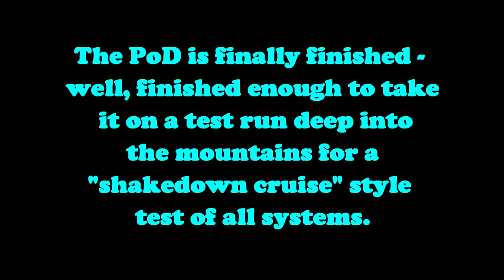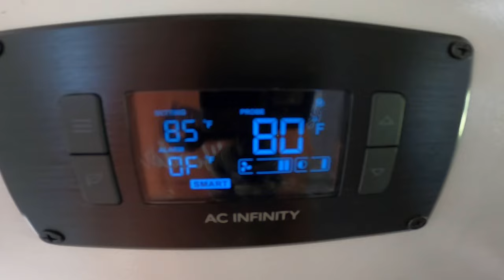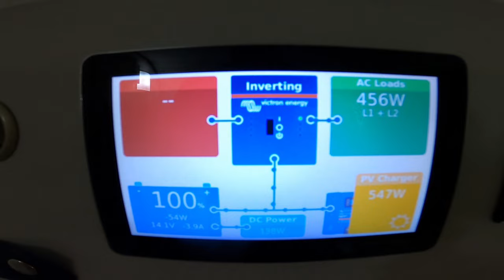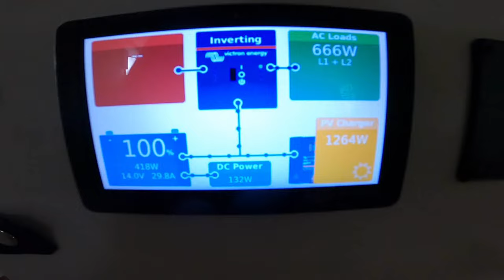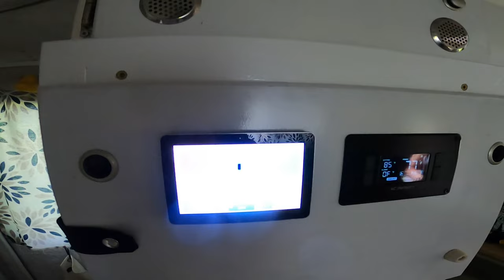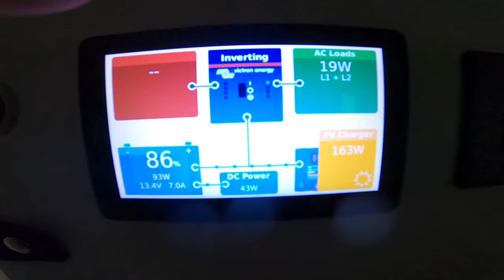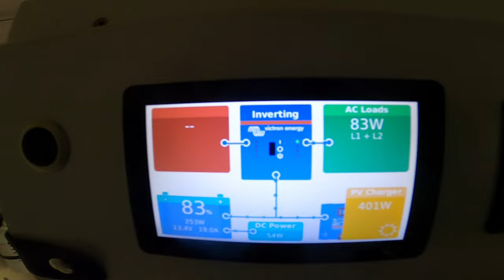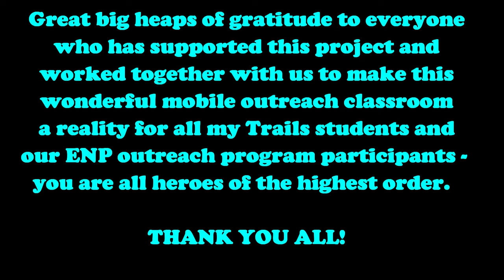Casita RV becomes a classroom: The SS NaSA PoD Project Part Three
Follow as we turn a 1995 Casita RV into a solar-powered mobile outreach classroom.

In Part Three of this series, we take the mostly complete SS NaSA PoD on its "shakedown cruise" to test out all its systems in a real-world test.

The SS NaSA PoD (Science Steve's Nature and Science Adventure Pod of Discovery) is a mobile outreach classroom powered by renewably-generated solar-produced electricity.
It will allow us to take our nature and environmental education, science, renewable energy, and EV  programming on the road to our ENP outreach programming participants and our Trails Carolina and Trails Momentum students in a way never before possible.

When complete it will include the following:

- 1780 watt bifacial solar array on a custom fabricated frame.
- Victron power management and LiFePo battery storage system.
- 12 "habitat pods" to provide climate-regulated housing for our education animals while on "expo"
- OVS nomadic 270 awning covering the teaching area.
- PA/Sound system with lavalier microphones
- Microscope station
- Flatscreen monitor for the showing of nature and science documentaries and/or microscope specimens.
- Field guide library and "Little Free Library" style library systems.
- Environmental monitoring system that includes:  weather, air quality, and local area video monitoring and security system.
- External power outlets 120 VAC x 2, 5VDC (USB) x 2, 12 VDC x 1
- External power inlets 240 VAC 50 Amp J-1772 EVSE x 1, 240 VAC NEMA 14-50 x 1 w 25' cable
- Internal power outlets: 120 VAC x 2, 12 VDC x 3, 5VDC x 4
- Potable freshwater inlets: City water attachment x 1, gravity feed port x 1
- Potable freshwater outlet x 1 (for filling water bottles, dog's bowls, etc.)
- Full wet bathroom with sink, shower, and composting toilet.
- 18 gallons onboard freshwater storage.
- 120 VAC 6 gallon hot water heater.
- LED lighting inside and out.
- Bunk arrangement: 1 Double bed, 1 convertible single bed at dinette
- Kitchenette includes a sink, inductive cooktop, 12 VDC fridge/freezer.
- Spare tire.

THANK YOU  to everyone who has supported this project with your donations, expertise, time, and tools - you are all heroes!

Please consider supporting us via the link below so we can make more awesome happen!